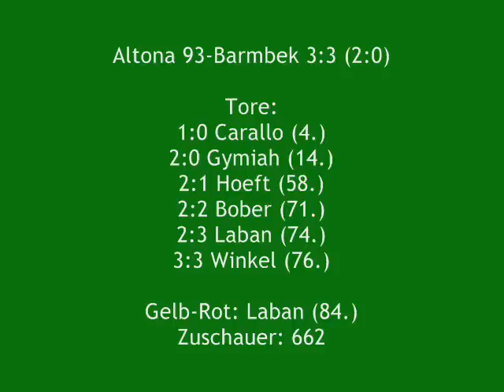Altona 93- Barmbek-Uhlenhorst (2012/13)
8. Spieltag Oberliga Hamburg (23.09.12)

Altona 93- Barmbek-Uhlenhorst 3:3 (2:0)